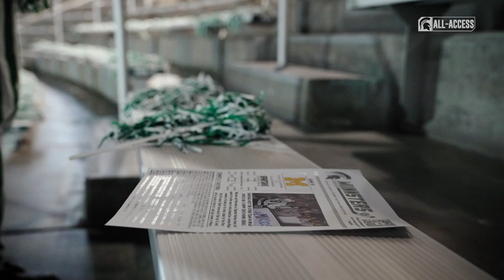Michigan vs Michigan State | Spartans All-Access | Ice Hockey | December 9, 2022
S5|Ep16

12 Michigan State defeats 6 Michigan.